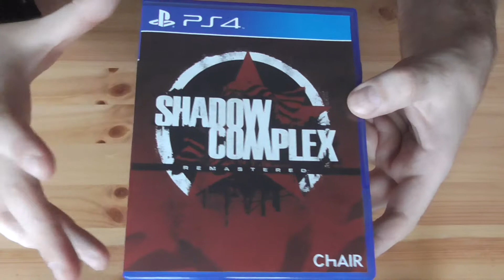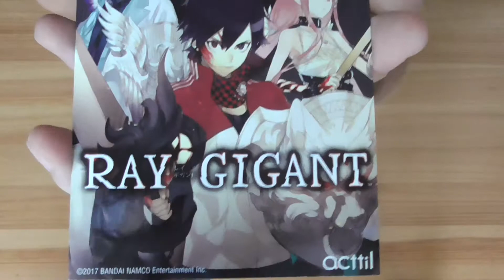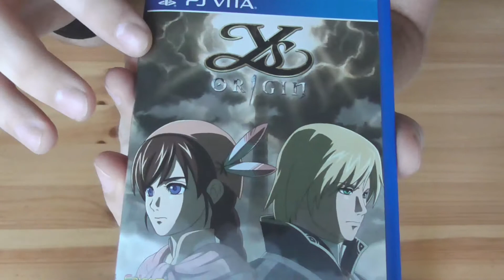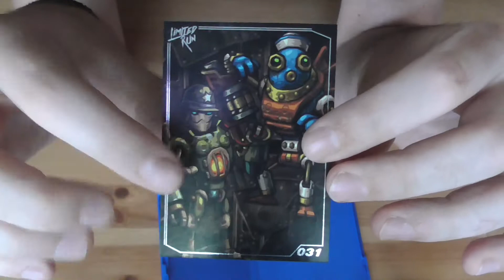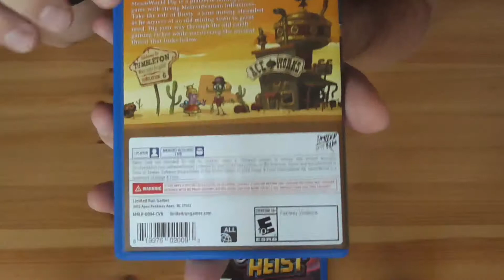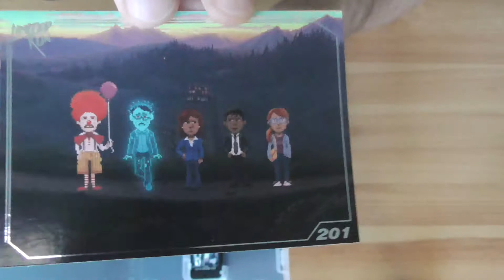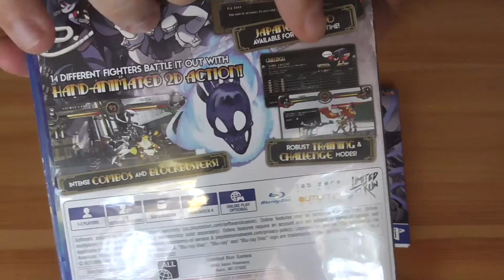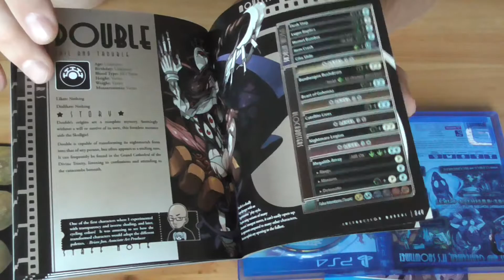Sammler aufgepasst! Limited Run Games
Limited Run Games bringen uns Sammlern digitale Spiele auf ein physikalisches Medium. Wenn Ihr auch eins der Spiele haben wollt, dann schaut auf der Website vorbei.

Hats euch gefallen? Like ist nett!

Outro Music von: MDK
Song Title: Weeble Wobble

Plüshfuchs gibts hier!

Happy Gaming!